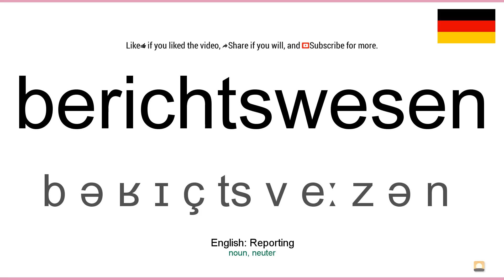How to pronounce: Berichtswesen (German)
How to pronounce berichtswesen in german
Wie berichtswesen ausgesprochen Deutsch
Die deutsch aussprache von dem wort berichtswesen.
Cómo pronunciar berichtswesen en aleman
Comment prononcer berichtswesen en allemand
Come pronunciare berichtswesen in tedesco